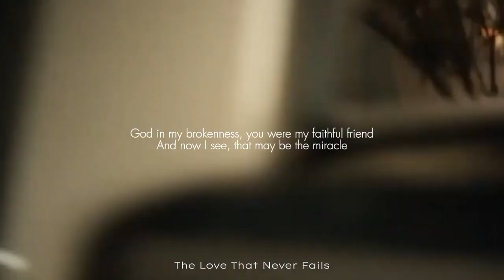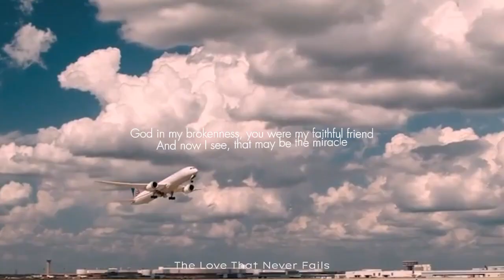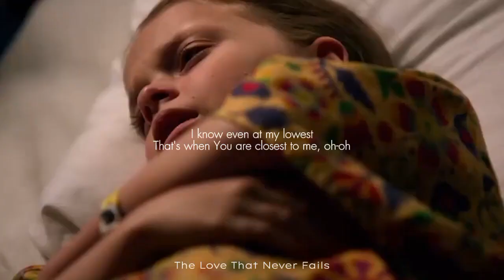god music 9530